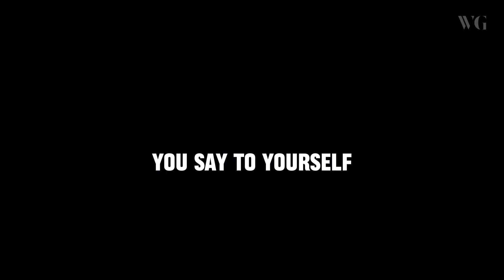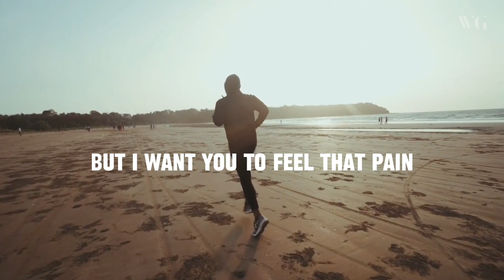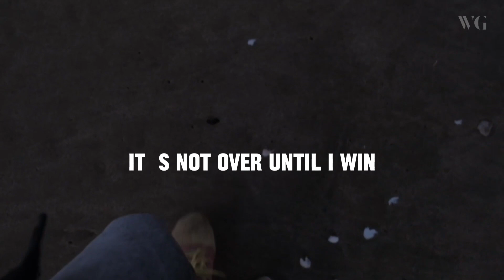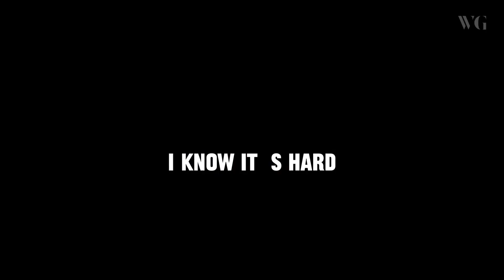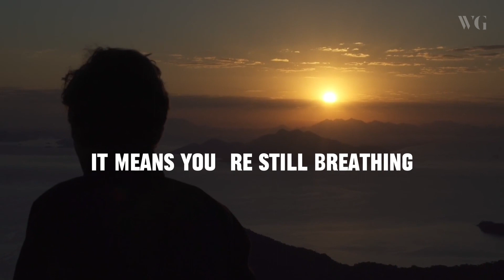The Journey to Greatness Begins Here... | POWERFUL MOTIVATIONAL SPEECH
💥 In this powerful video, we’re here to ignite your passion and drive, propelling you towards achieving your goals and dreams. Whether you’re pursuing personal growth, professional success, or seeking a mindset shift, we’ve got your back!